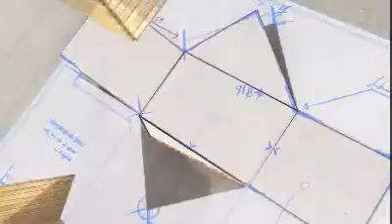Olny you #01 20111212